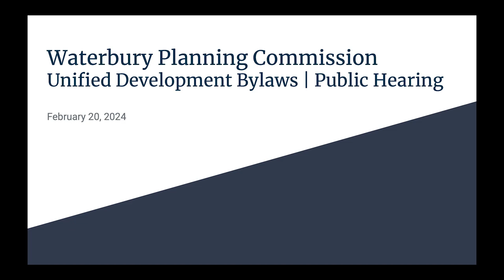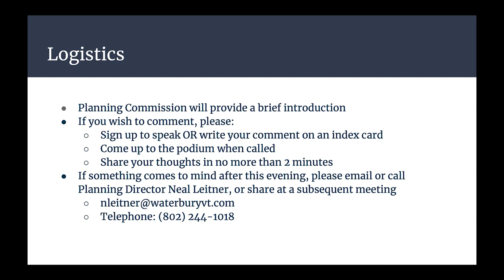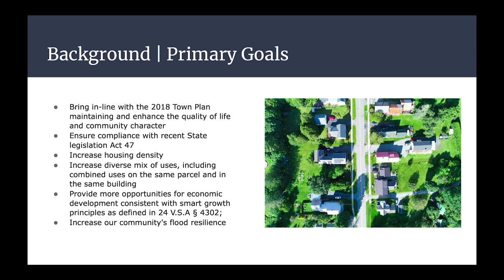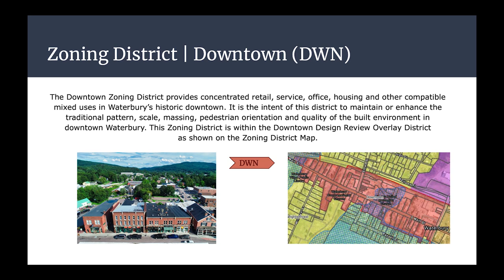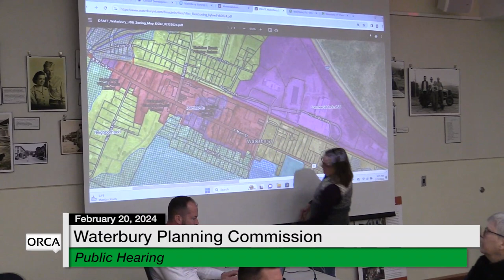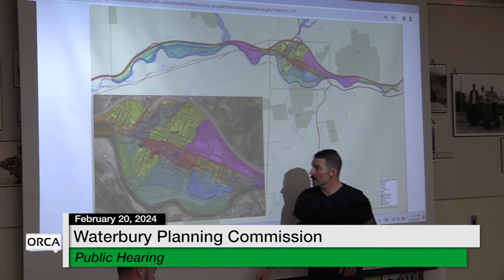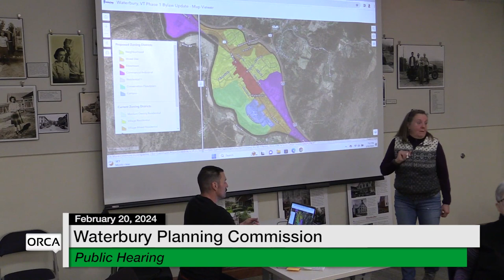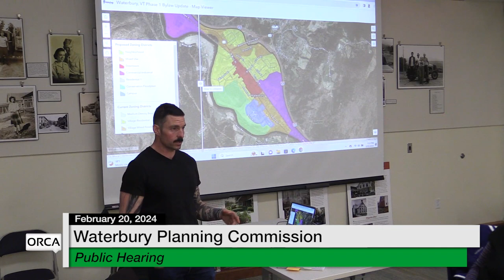Waterbury Municipal Meeting - Planning Commission Public Hearing 2/20/2024